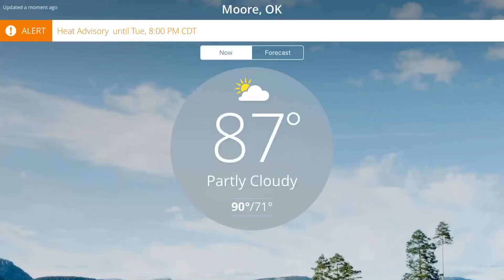Heat Advisory Until Tue., 8:00 PM CDT